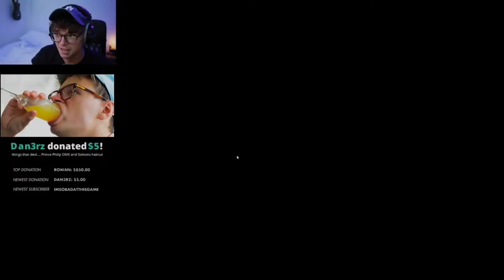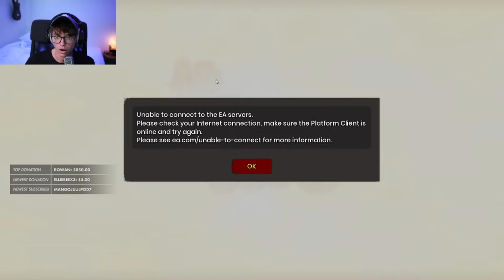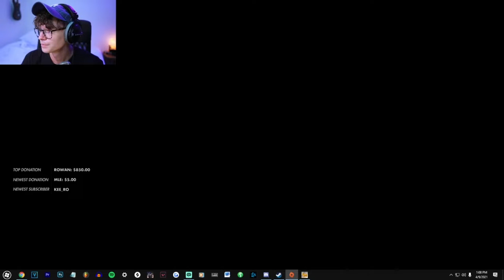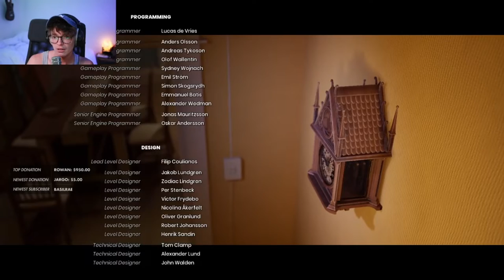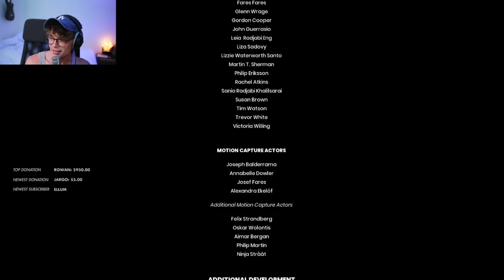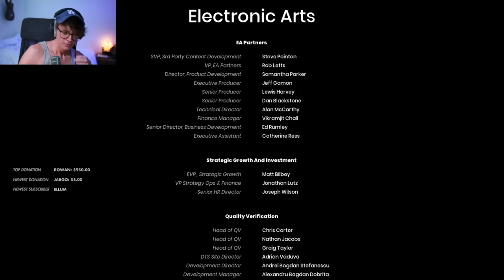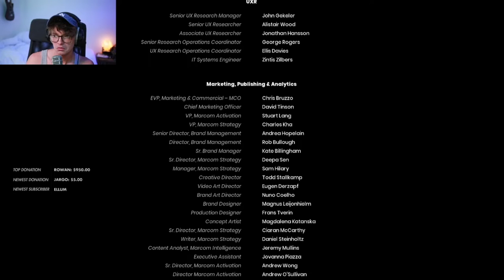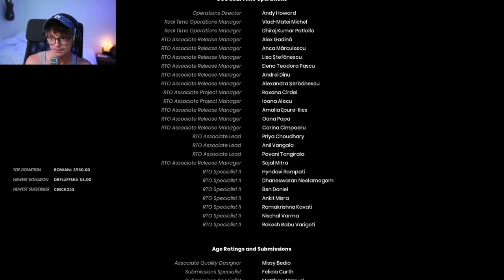Steve & DumbDog Play It Takes Two (Full Playthrough)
Steven Suptic and DumbDog Entire It Takes Two Playthrough

00:00 - Opening
07:15 - Chapter 1
1:04:35 - Chapter 2
2:21:10 - Chapter 3
4:52:56 - Chapter 4
5:52:42 - Chapter 5
7:00:42 - Chapter 6
8:00:21 - Chapter 7
9:16:51 - End Credits

Original Stream Dates: April 6, April 9, April 10, April 11